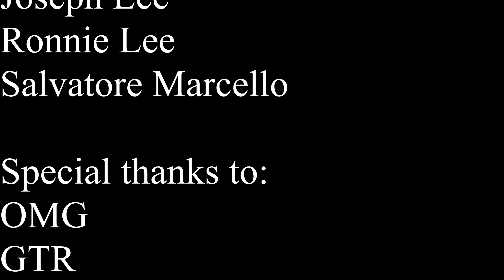PBP2.0 200KM by Sabah Randonneurs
Putatan - Beaufort - Kuala Penyu - Putatan
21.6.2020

Thanks all for joining! See you in our next brevet!